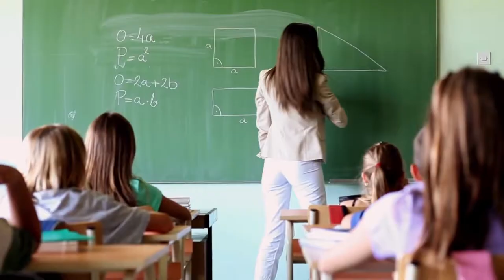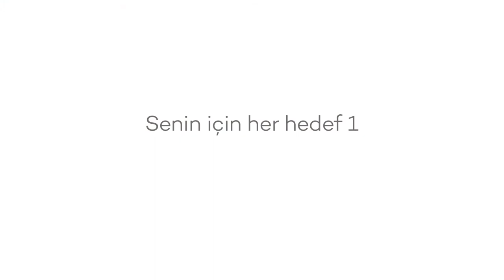Kale Grubu 61 Yaşında!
Ülkemizle, değerlerimizle bir olduk; azmimizle, emeğimizle 61 olduk. Ne mutlu bize! Ne mutlu bu toprakların Kale’si olan herkese!